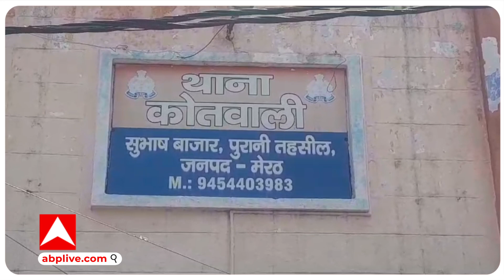UP News : पूर्व सांसद के बेटे पर पुलिस का शिकंजा, दानिश अखलाक को पुलिस ने किया गिरफ्तार